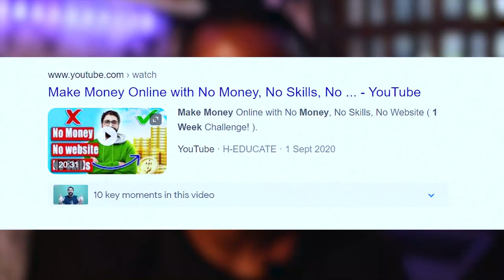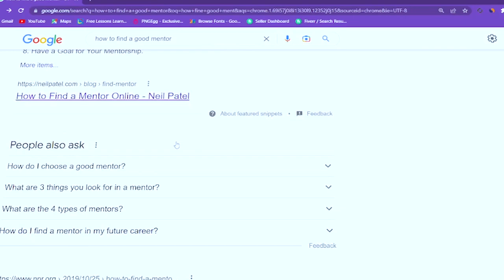The Real Secret to How to Get Rich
The Real Secret to How to Get Rich. What are these rich people doing? don't worry you will find out soon! still till the end.

My Equipment:
Canon M50
Camera Lens
Led video light
Wireless Microphone
Light Reflector
Camera Tripod